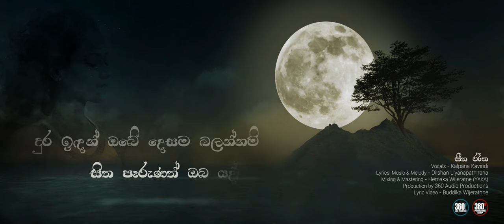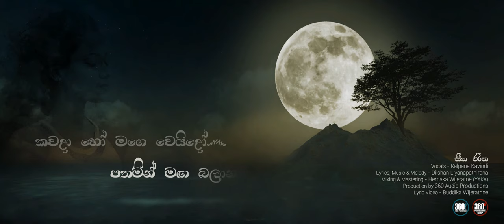Kalpana Kavindi - Seetha Reeka (සීත රෑක) Official Lyric Video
සීත රෑක - කල්පනා කාවින්දි

Vocals - Kalpana Kavindi
Lyrics, Music & Melody - Dilshan Liyanapathirana @ 360 Audio Productions
Mixing & Mastering - Hemaka Wijeratne (YAKA)
Flute - Nuwan Balasooriya
Production by 360 Audio Productions

Visualization & Motion Design - Buddika Wijerathne @ 360 Productions Group

***Seetha Reeka (සීත රෑක)***

සීත රෑක නෙතු නොපියා
පාට හීන මවෙත ගෙනා //
දුටුදා මා. ඔබගේ ඒ සිනා
හද හිනැහුනු නියා සිත කීවා.
සිතුවා එදා. ඔබ මගෙමයි කියා
එනමුදු ඔබ ගියා ඉවත බලා.

රෑ දිවා ඔබේ ගැනම සිතන්නම්
දුර වුවත් ඔබේ ලඟින් හිඳින්නම්
මැවු හීන ලෝකයේ තනිවීලා.
ඔබ සිතට රුවට හදින් බැඳෙන්නම්
දුර ඉඳන් ඔබේ දෙසම බලන්නම්
සිත පෑරුණත් ඔබ යද්දී පිටුපාලා.

සිහිනෙන් හෝ. ඔබ එයි දෝ.
සිතමින් දෙනෙත් මා පියවන්නම්
මුවඟින් හෝ. හිනැහෙයි දෝ.
පතමින් ඔබේ ලඟම රැඳෙන්නම් මා

නුඹ පියමැන්නත් මා දෙස නොබලා
මුව අයා හිඳිමි යලි වඩින තුරා.
බැඳිලා පෙමින් මා බැඳිලා හිතට හොරා.
මතකයන් ඔබේ මහදේ පුරවා.
තදකරන් හිතේ දුක හිනැහෙන මා.
දෙතොලින් නොකී සෙනෙහේ ඇස් කියනා.

සිහිනෙන් හෝ. හිනැහෙයි දෝ.
කවදා හෝ. මගෙ වෙයිදෝ.
පතමින් මඟ බලාන ඉන්නම් මා

-ඩිල්ෂාන් ලියනපතිරණ-